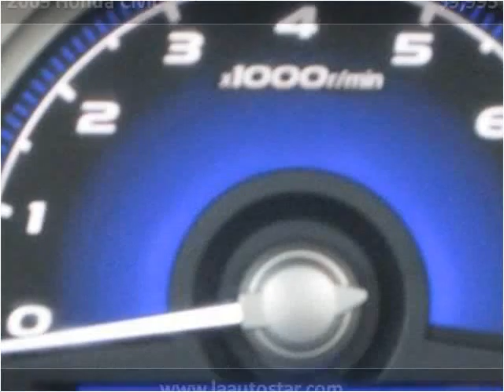2009 Honda Civic Used Cars Virginia Beach VA